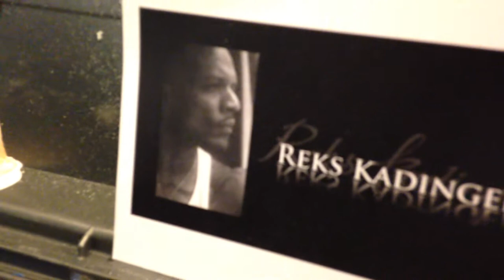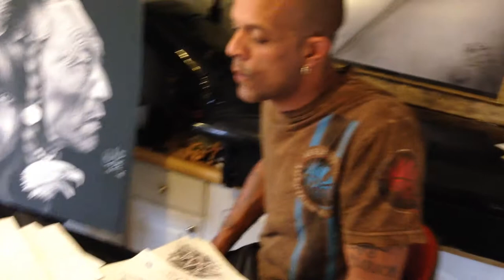Cannabis Art Concept Hemp Art Auction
Bid on this art and other amazing pieces by Colorado Artist Reks Kadinger.
We will be documenting the next eight days of progress as we share with you the insight on the Cannabis movement and the history of Cannabis and Hemp.
We will be raising funds through this auction to get Reks and a few others to the Atlanta Kannaway event on Thursday May 22.
We will be finishing the art piece live on the google hangouts on Friday May 23rd from the Sheraton Hotel in Atlanta GA.